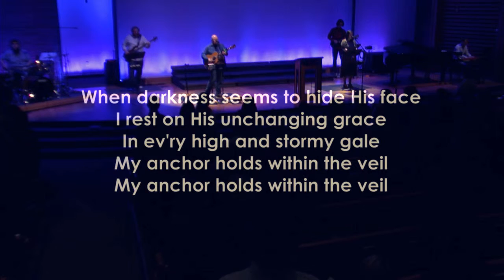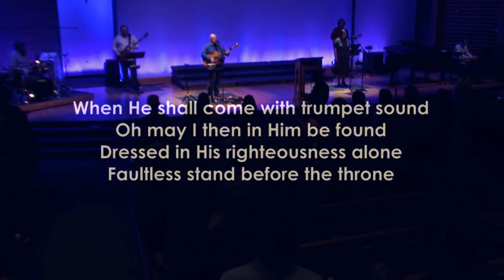Christ Alone / Cornerstone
Morning worship team at Bethany Community Church being led by Eric Henderson doing there thing!